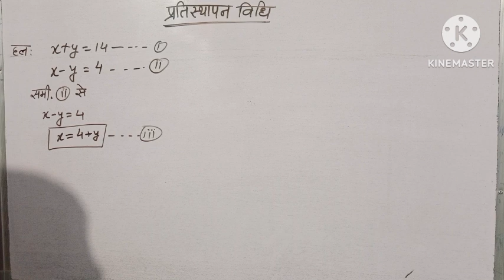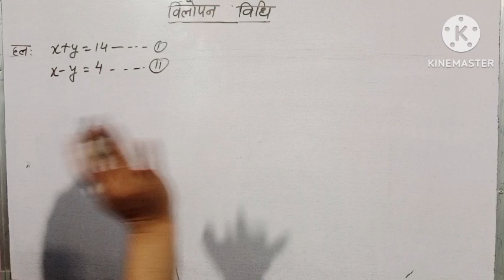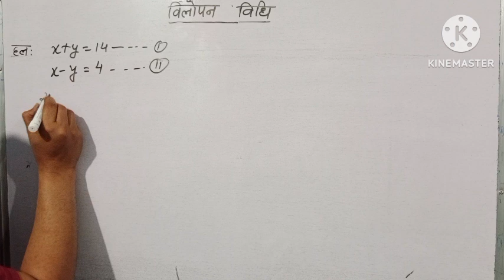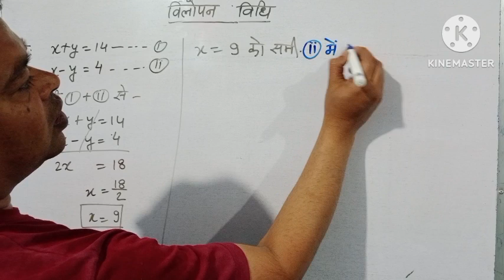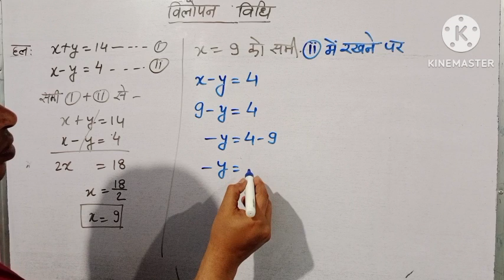x+y =14 , x - y =4 को विलोपन और प्रतिस्थापन विधि से हल करना, विलोपन विधि, प्रतिस्थापन विधि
विलोपन और प्रतिस्थापन विधि से रैखिक समीकरण को हल करना
विलोपन विधि
प्रतिस्थापन विधि